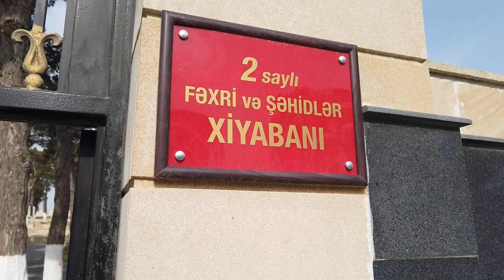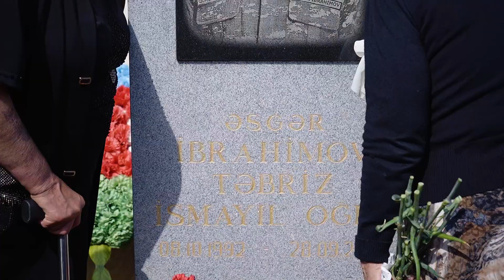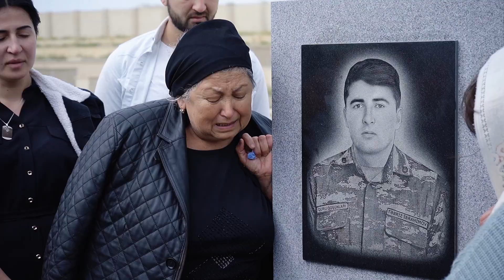Salyan rayon Çadırlı kənd sakini Şəhid İbrahimov Təbrizin Birinci ildönümündən video görüntülər...